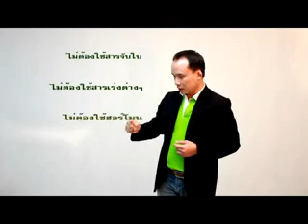รายการเกษตรติดจอ เทป 91 ยางพาราลุงเกลือบุรีรัมย์ on 13-3-56_part1